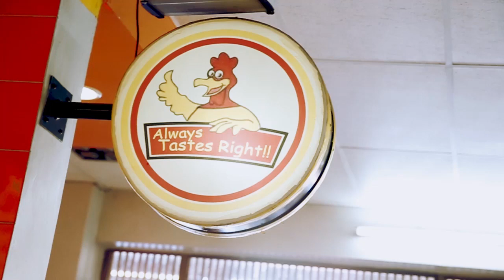Dali - Ndimahopela (Official Music Video HD)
Music Video by Dali (Tech) titled "Ndimahopela. Artist under BENSAM ENT. Music Video shot by the BSE team, Manyamba, Manjaxy & Ben Sam. Edited and Directed by Ben Sam Snr.